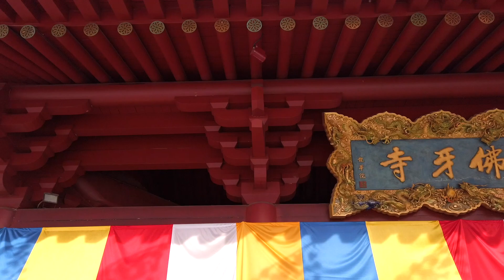วัดพระเขี้ยวแก้ว สิงคโปร์ Buddha Tooth Relic Temple Singapore l พากันกิน ฟินกันไป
วัดพระเขี้ยวแก้ว สิงคโปร์
Buddha Tooth Relic Temple Singapore